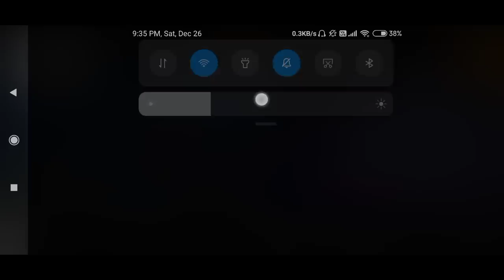আজ রাত ১২:০০ পর নতুন ইভেন্ট || DIAMOND ROYAL || FREEFIRE 27 DECEMBER UPCOMING EVENTS IN FREEFIRE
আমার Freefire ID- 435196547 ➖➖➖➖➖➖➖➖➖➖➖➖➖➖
ফ্রি ফায়ার নিউ আপডেট
ফ্রি ফায়ার লেটেস্ট আপডেট
ফ্রি ফায়ার মেগা আপডেট
ফ্রি ফায়ার গেম আপডেট
ফ্রি ফায়ার এ খেলার নিয়ম
ফ্রি ফায়ার ফ্রি ডাইমন্ড
ফ্রি ফায়ার নতুন ইভেন্ট
ফ্রি ফায়ার 5 টি ইভেন্
ফ্রি ফায়ার ইভেন্টে full details
ফ্রি ফায়ার কি করে খেলতে হয়
ফ্রি ফায়ার গান বেস্ট
ফ্রি ফায়ার নতুন pet
ফ্রি ফায়ার rank game
ফ্রি ফায়ার 5 টি প্রো টিপস
ফ্রি ফায়ার লুকানোর জায়গা
ফ্রি ফায়ার নতুন ইভেন্টে কি কি আসছে
ফ্রি ফায়ার বাংলা
ফ্রি ফায়ার  কি করে ডাউনলোড করে